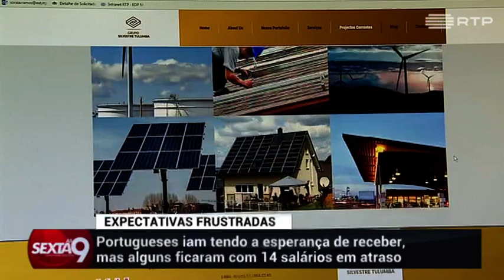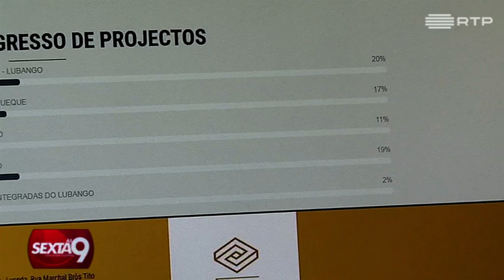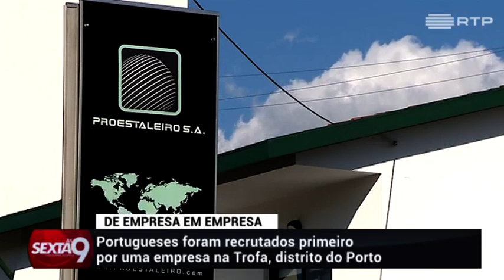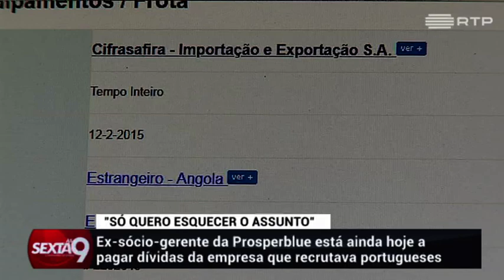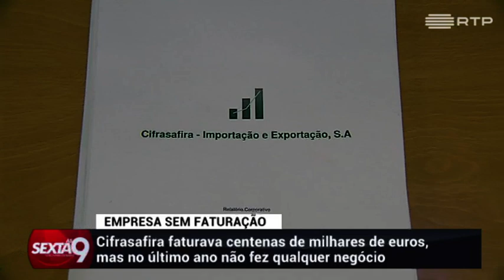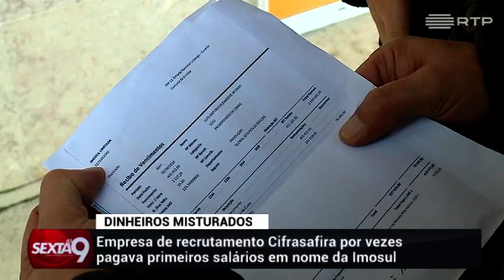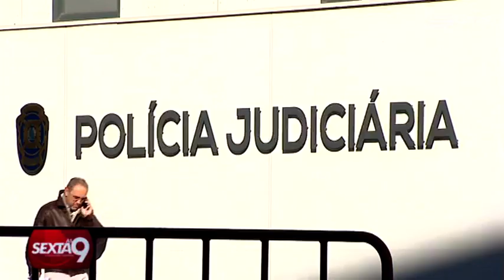Dezenas de portugueses explorados por empresário angolano Silvestre Tulumba